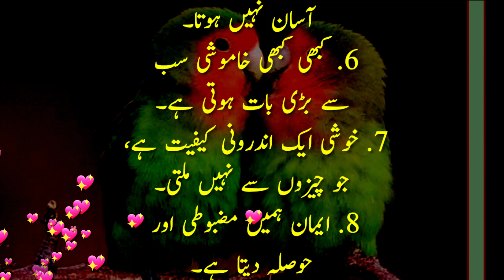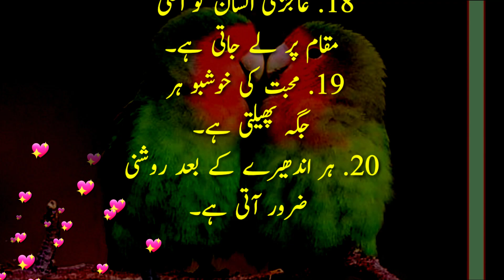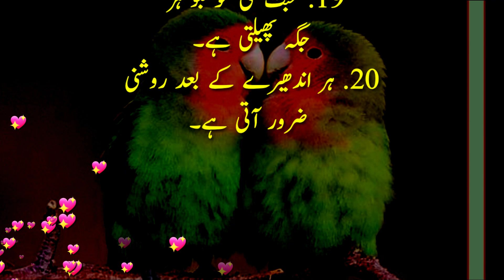20 Golden Words | 20 Life Lessons | 20 Quotes | 20 Aqwal In Urdu| Al Hadi Studio | 20 TrendingAqwal